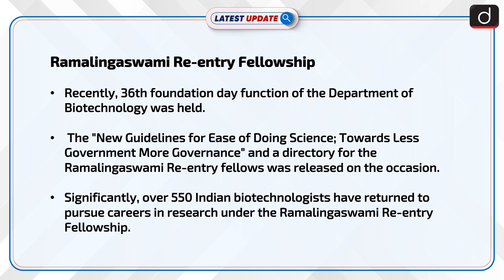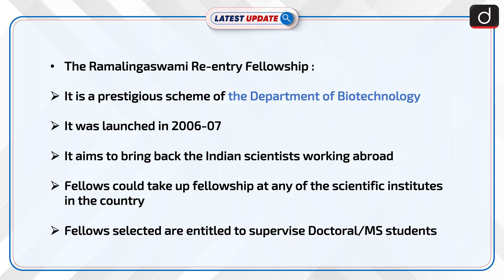Ramalingaswami Re-entry Fellowship: Latest update | Drishti IAS English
Recently, the 36th foundation day function of the Department of Biotechnology was held. The "New Guidelines for Ease of Doing Science; Towards Less Government More Governance" and a directory for the Ramalingaswami Re-entry fellows were released on the occasion. Significantly, over 550 Indian biotechnologists have returned to pursue careers in research under the Ramalingaswami Re-entry Fellowship.

Dear Viewers,